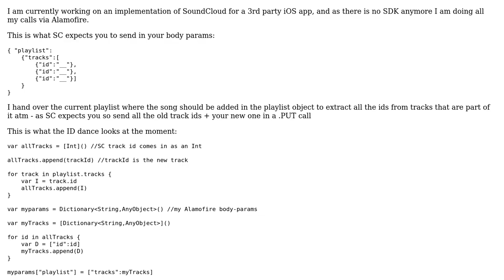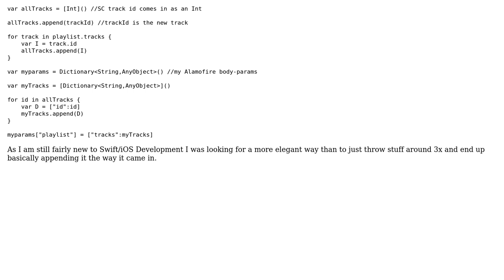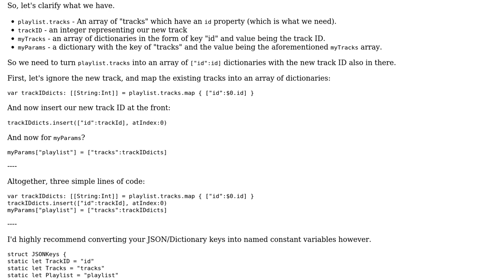Code Review: Concatenating a SoundCloud Playlist Update JSON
With thanks & praise to God, and with thanks to the many people who have made this project possible! | Content (except music & images) licensed under CC BY-SA | Music | Images & others | With thanks to user nhgrif user longbow user Jamal and the Stack Exchange Network Trademarks are property of their respective owners. You are responsible for your own actions.